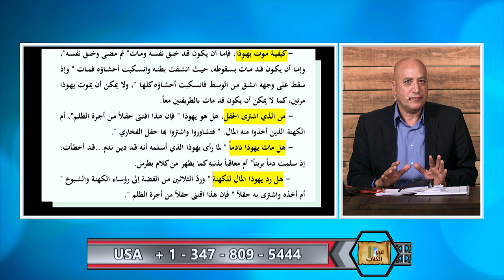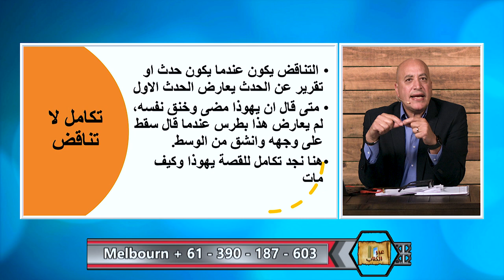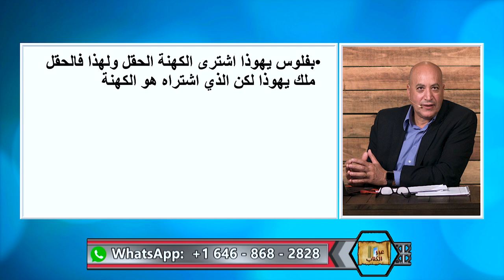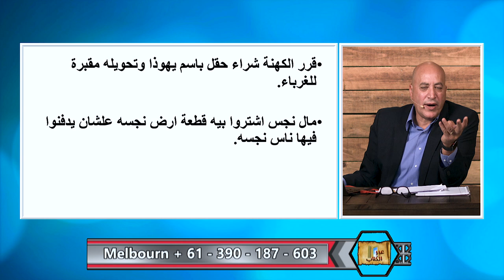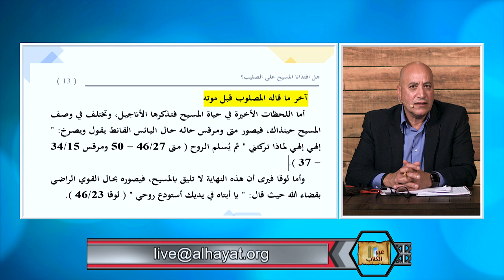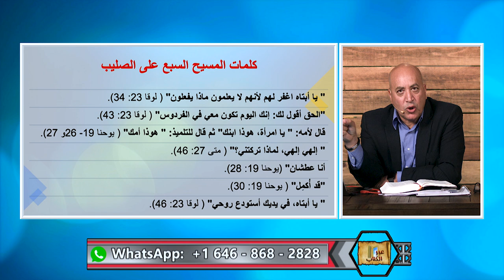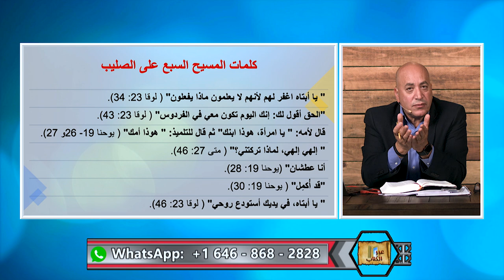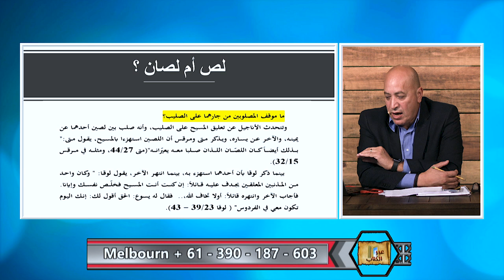عبر الكتاب | الحلقة رقم 372 | أخطاء د. منقذ عن أحداث الصليب